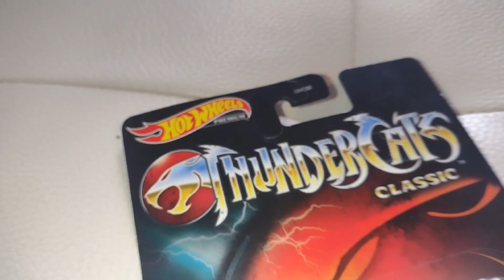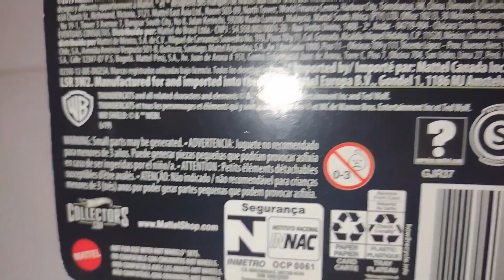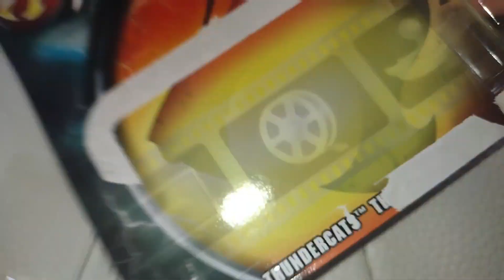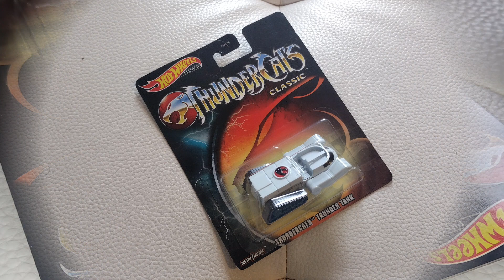Thundercats Thunder Tank by Hot Wheels Premium